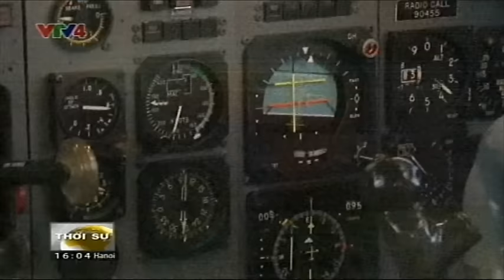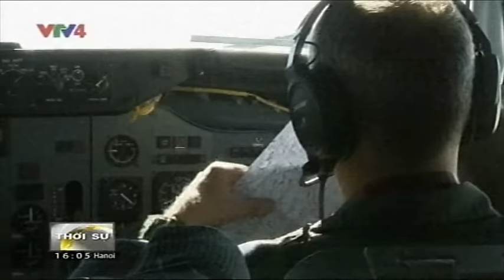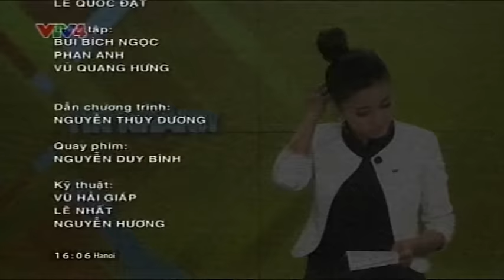Bản tin thời sự Tiếng Việt 16h - 28/12/2015